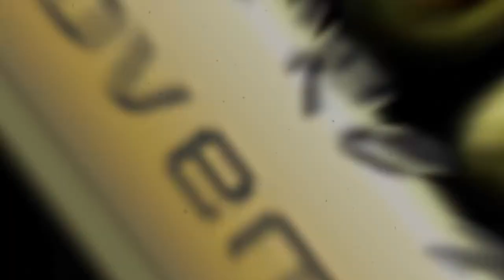Voorstelling van de Jury op Miss Limburg International 2019